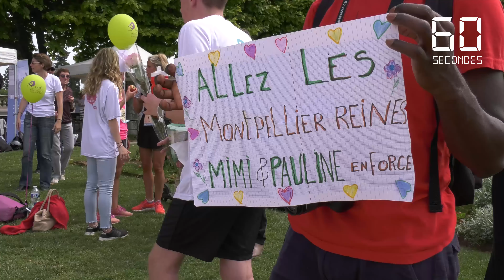La Montpellier Reine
60 secondes : le dimanche 27 mai 2018, jour de la fête des mères, plus de 7 000 personnes ont participé à La Montpellier Reine, une course pédestre de 4 kilomètres dans les rues du centre-ville de Montpellier, au profit de la lutte contre le cancer du sein.